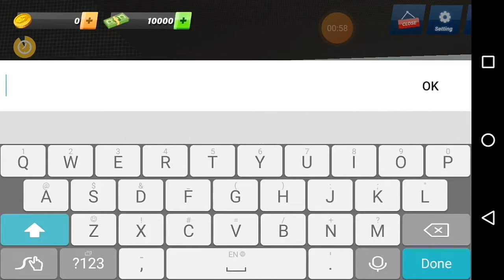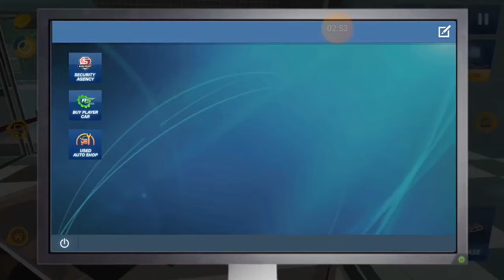MY EXPENSIVE CAR DEALERSHIP || CAR DEALER JOB SIMULATOR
MY EXPENSIVE CAR DEALERSHIP || CAR DEALERSHIP SIMULATOR